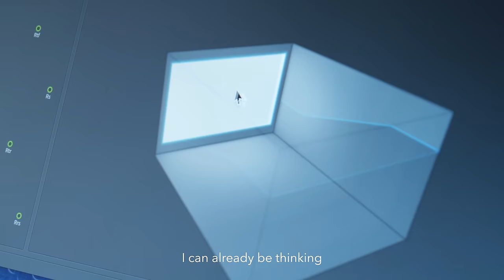Entrevista a Sergio Vallín por el lanzamiento de su álbum “Microsinfonías” mezclado en Dolby Atmos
Sergio Vallín, considerado uno de los mejores guitarristas latinos en la actualidad nos habla de lo que Dolby Atmos ha aportado a su álbum “Microsinfonías” “A mí como artista me da mucha confianza de que sé que los que lo van a escuchar, van a escuchar lo que yo tenía en la cabeza y en el corazón”

Acerca de Dolby Atmos Music

Imagina que hubiera una forma de conectar con la música en su máxima expresión y potencial creativo: no la forma en que la mayoría de la gente escucha la música hoy en día, sino una versión que te sumerja en una canción para revelar lo que se ha perdido con las grabaciones tradicionales. Dolby Atmos hace precisamente eso. Ya sea una compleja armonía de instrumentos colocados alrededor del oyente, el arranque de un legendario solo de guitarra, una enorme caída de bajo que te inunda o el sutil aliento que toma un cantante, Dolby Atmos da a la música más espacio y la libertad de liberar cada detalle y emoción tal y como el artista pretendía.